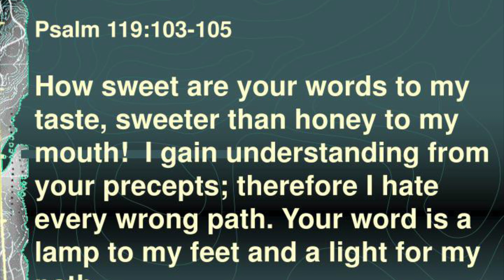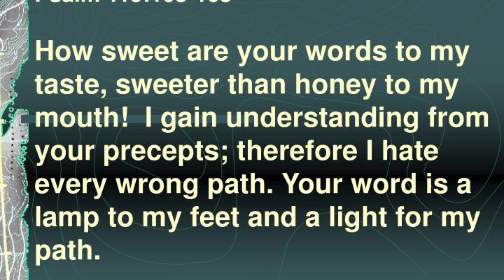This Week With Pastor Dino | June 7th